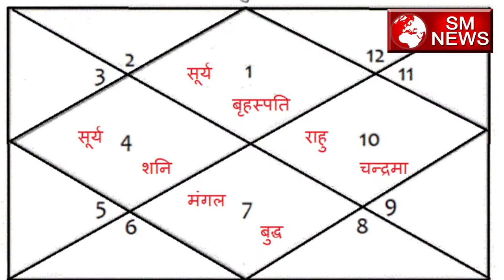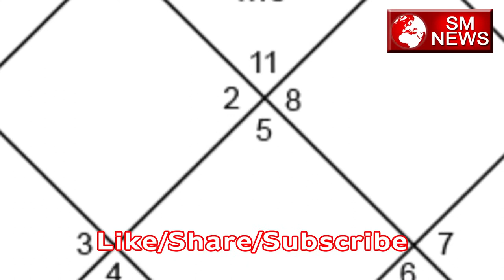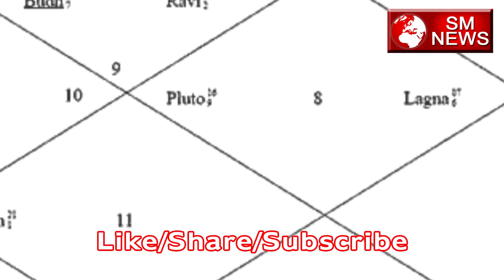कुंडली में राहु दोष को शांत करने के असरदार उपाय-Easy Tips for Rahu Dosh in Kundli-SM News